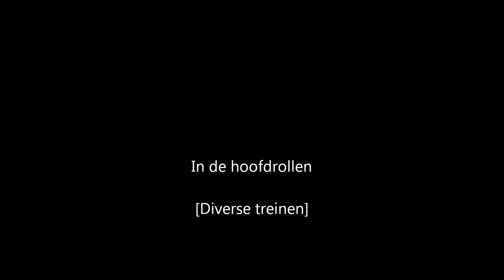Vanuit de cabine !!!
een paar treinen gefilmd vanuit de cabine